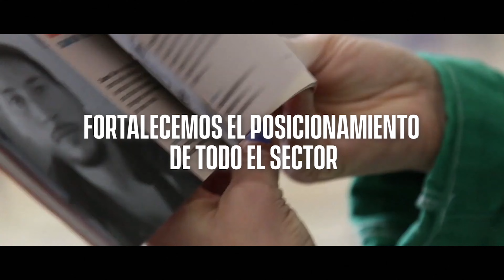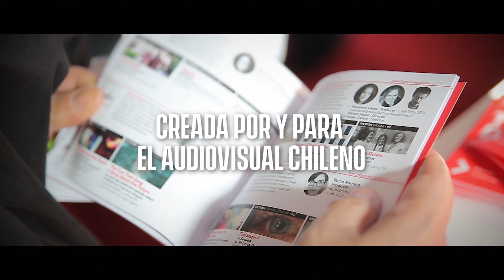Día Mundial Patrimonio Audiovisual 2022 - CinemaChile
El Día Mundial del Patrimonio Audiovisual es una conmemoración de la adopción, en 1980, por la 21ª Conferencia General, de la Recomendación para la Salvaguardia y la Conservación de las Imágenes en Movimiento. Este día brinda la ocasión de sensibilizar a la opinión pública sobre la necesidad de adoptar medidas urgentes y de reconocer la importancia de los documentos audiovisuales.